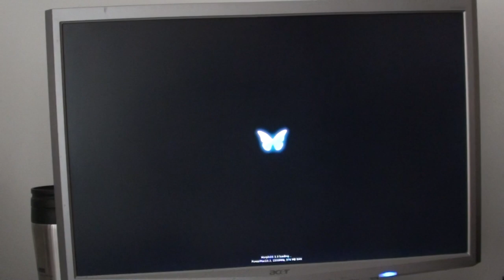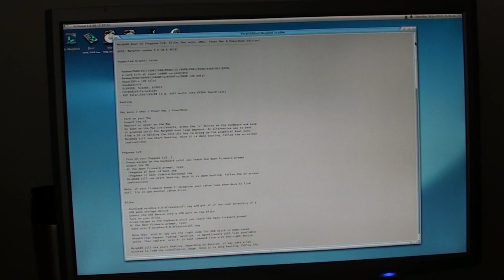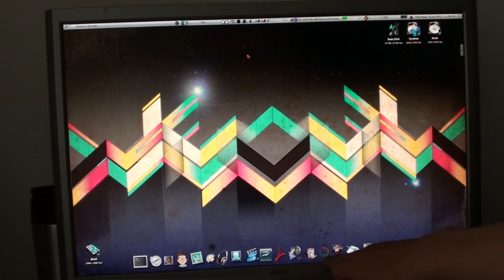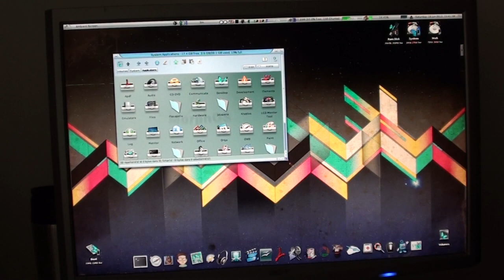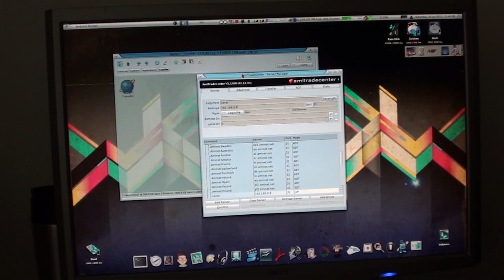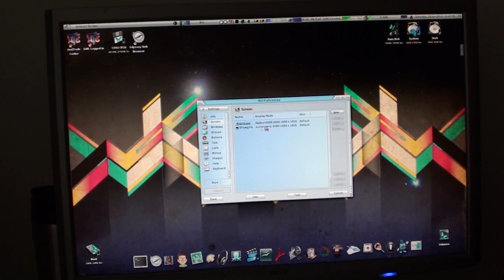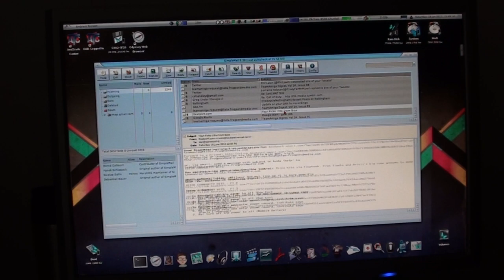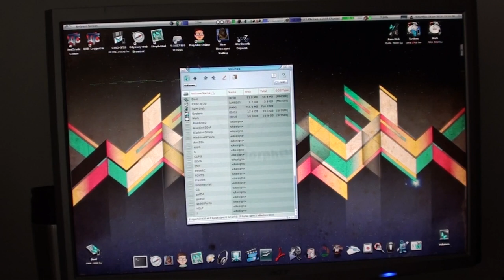MorphOS 3.0 Review - Amiga on Mac Mini G4